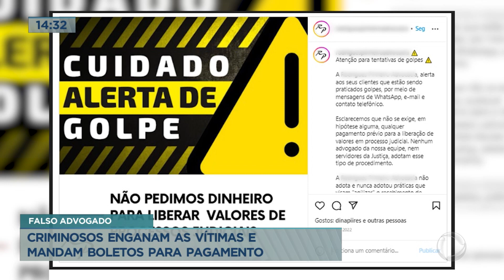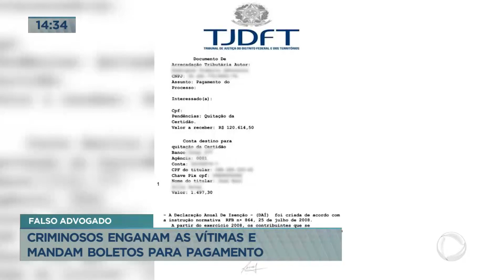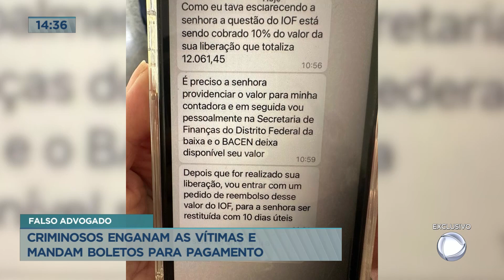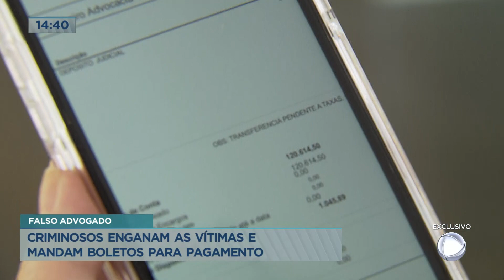Suspeitos se passam por advogados para enviar falsos boletos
Um novo golpe está sendo aplicado e suspeitos se passam por advogados e enganam clientes. Eles descobrem causas e pedem um adiantamento na forma de taxa que pode chegar a R$ 2 mil. Envolvidos conseguiram os detalhes pessoais dos clientes e dados de escritórios famosos para enviar falso boleto. A polícia já está investigando o caso e se condenados, os suspeitos podem responder por estelionato.